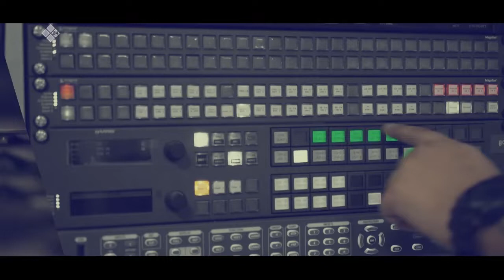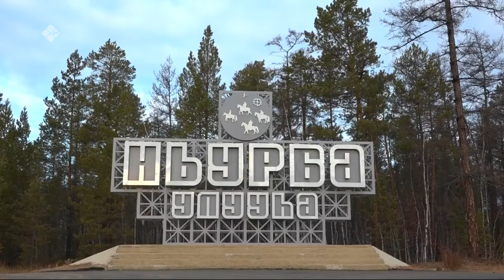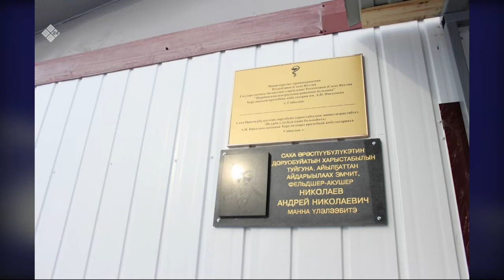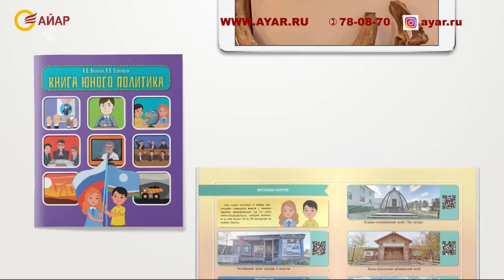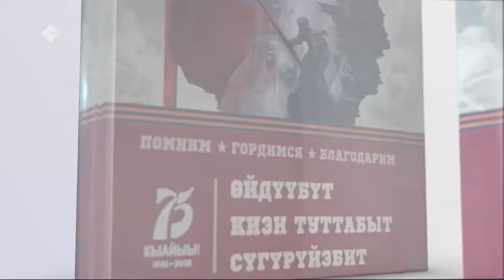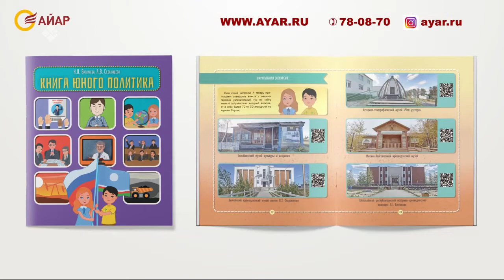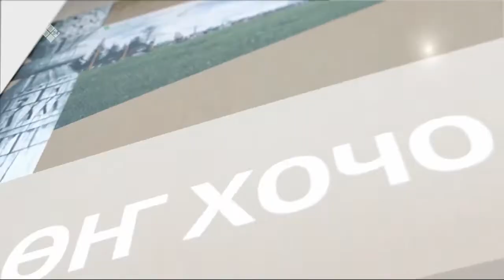«Олох үөһүгэр» (22.04.21)